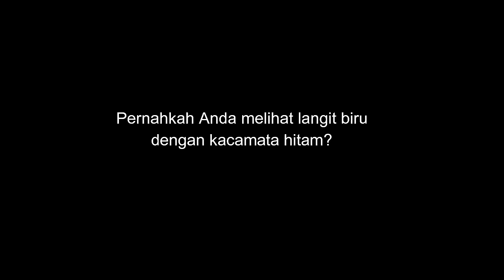Alireza Firouzja Membinasakan Amatir Elo 1800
Ruy Lopez, Berlin Defense